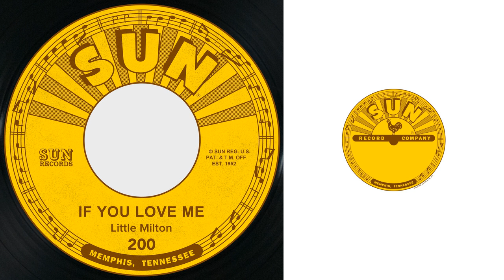Little Milton - Alone and Blue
Taken from If You Love Me / Alone and Blue